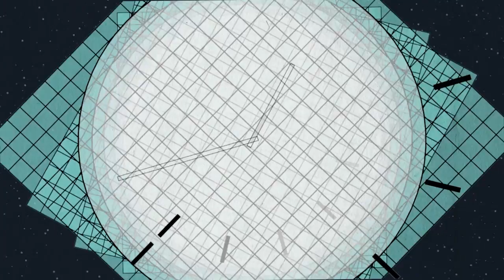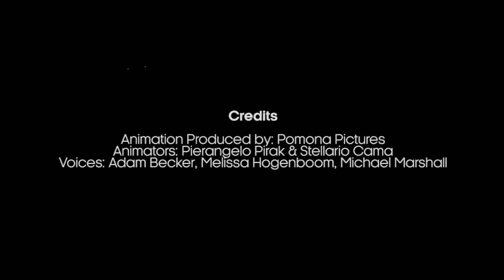BBC REEL - Is the future already set in stone?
Our intuition tells us that the future can be changed, but Einstein's theory of relativity suggests that there is no real difference between the future and the past.

The future, present and past may not be as different as we think, says science writer and astrophysicist Adam Becker. He explains this mind-bending idea to BBC Earth's Michael Marshall and Melissa Hogenboom, with help from the animators at Pomona Pictures.